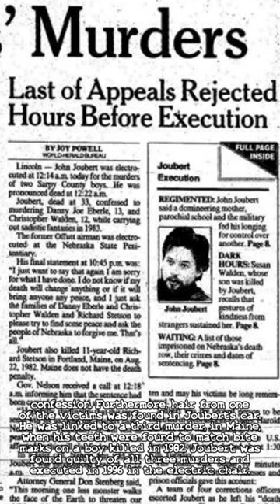John Joubert: Sadistic Tendencies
Joubert's parents divorced when he was six years old, he lived with his mother in Lawrence, Massachusetts. He was not allowed to visit his father and grew to hate his controlling mother. In 1974, she moved the family to Portland, Maine.

In 1971, Joubert's mother moved them out of their former house into a rundown apartment. At this time, he was considered an outcast at school, and sought to compensate for these feelings of isolation by joining the Cub Scouts. It was around this time that his criminal fantasies progressed...